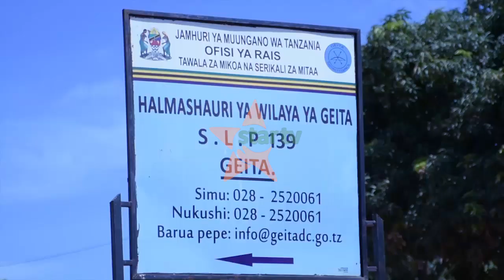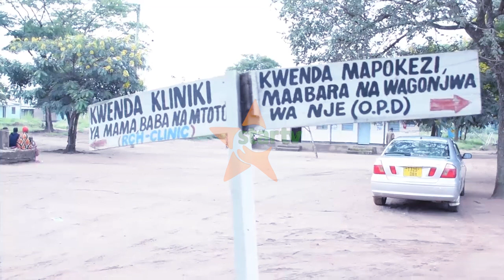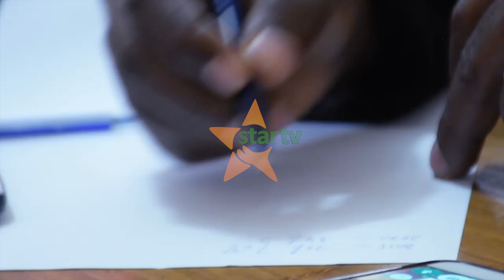UJENZI WA VITUO VYA AFYA ULIVYOSAIDIA KUPUNGUZA VIFO VYA WANAWAKE NA WATOTO MKOA WA GEITA.